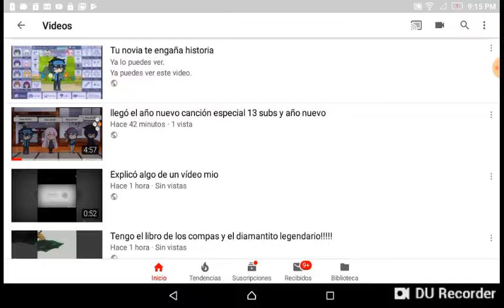Atención video corto perdon